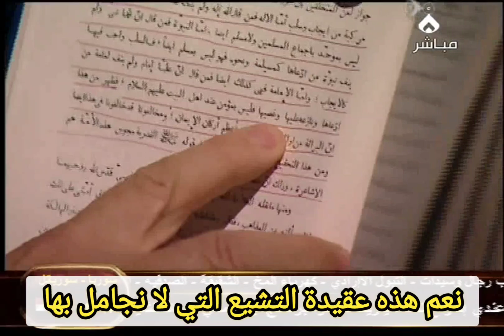سجن العرعور لترويجه التشيع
قامت السلطات السعودية بقيادة محمد بن سلمان بسجن
بتهمة الترويج للتشيع بقنوات اهل السنة

هذا الفيديو لاظهار الحقائق وليس لازدراء الاديان والمذاهب

كفر من ناصب عليا الخلافة
من اشرك بعلي فقد اشرك بالله
هذه عقيدة التشيع الحق..